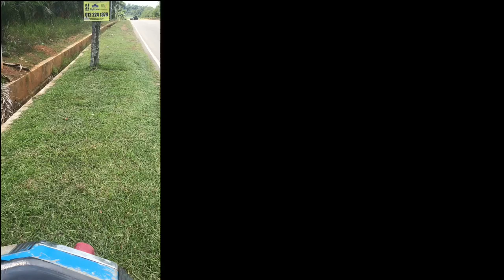VISOR SEJUK MATA | VIRAL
Videi ini VISOR SEJUK MATA | VIRAL  mengisahkan visor helmet motor yang sangat selesa di pakai sewaktu menunggang motorsikal.

Pemandangan yang sangat jelas dan tidak silau apabila matahari panas terik dapat di nyah silaukan yang terjadi dalam video ini VISOR SEJUK MATA | VIRAL sangat mengejutkan ramai orang.

Jom kita menonton video ini VISOR SEJUK MATA | VIRAL sampai habis.

Sambil duduk di rumah untuk hentikan penyebaran virus Corona Covid-19.